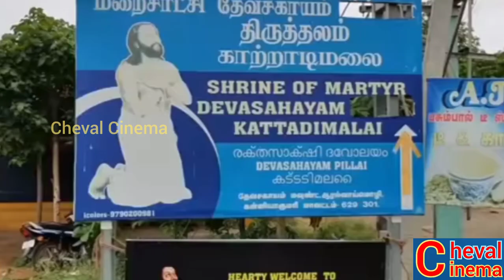Kovil Movie Climax l St. Devasahayam Mount l Kattadi Malai ll Kanyakumari District l